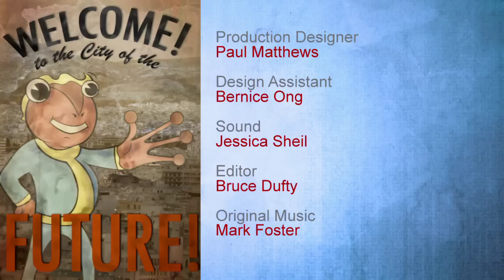Toad Probe 11 - Future Cities - Dr Ben McNeil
Could our low-carbon cities of the future be paved with gold, or photovoltaic cells? UNSW's Dr Ben McNeil discusses with HG Nelson and Dan "Hungry Beast" Ilic.